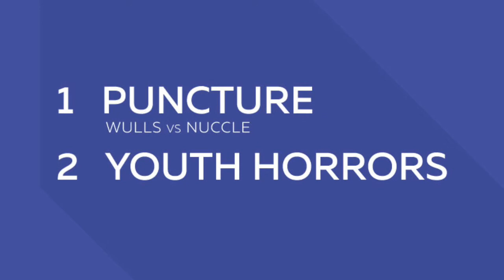Wulls vs Nuccle - Puncture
Big phat hip hop instrumental

Written by Christian Wolstenholme and John Nuccle